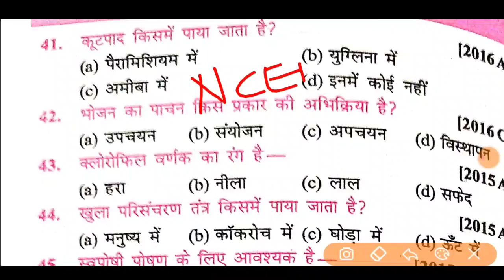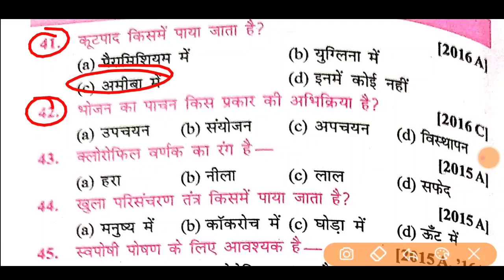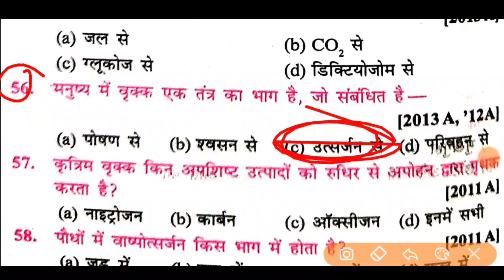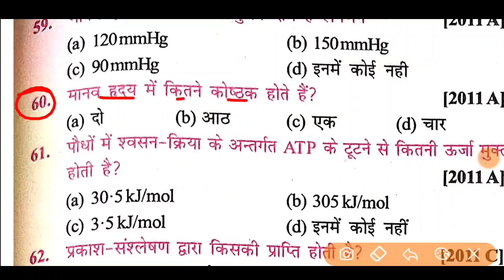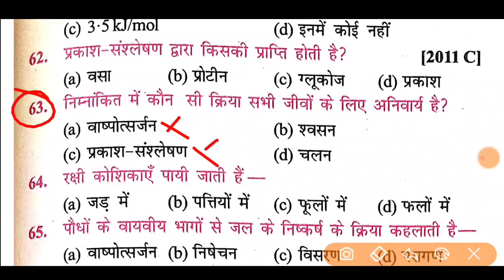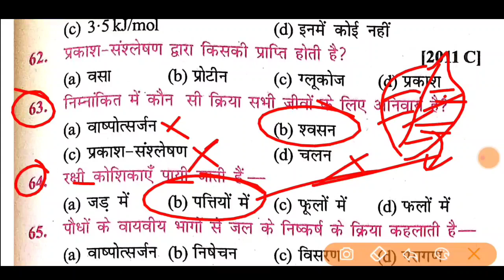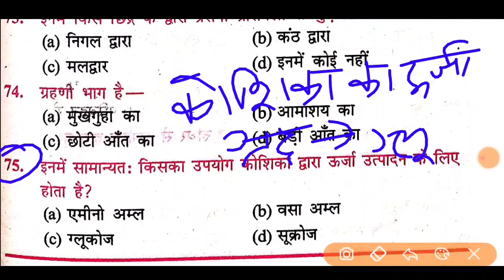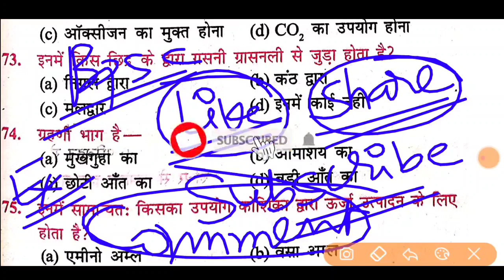Science| BPSC शिक्षक भर्ती 2023 Science| NCERT+SCERT Science Objective Question| Part -2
About  this video :
This channel is specifically for those candidates who
are preparing for teaching and all other examinations
like CTET KVS REET DSSSB NVS etc.
Here the content will be in bilingual - English and
Hindi.

In today's class, we have discussed BPSC
| BPSC Teacher Live Class | SUPERTET 2023 |
Teacher Vacancy in Bihar | bpsc, Bihar 7th Phase 2023
| BIHAR SPECIAL + GK & CURRENT AFFAIRS | part-01
BIHAR TEACHER 7th PHASE LATEST
NEWS | BIHAR TEACHER VACANCY 2023 | BIHAR 7th
PHASE Exam Date 2023 | Bihar Teacher News | Bihar
Teacher Niyojan Latest News | Bihar Teacher Vacancy
2023 Latest News | Bihar Teacher Salary | Bihar
Teacher Eligibility Criteria 2023 | Bihar Teacher Bahali
| Bihar 7th Phase Syllabus Out 2023 | bpsc teacher
Teacher Vacancy | Bihar 7th Phase 2023 | Exam Pattern & Syllabus Out! | BPSC Teacher